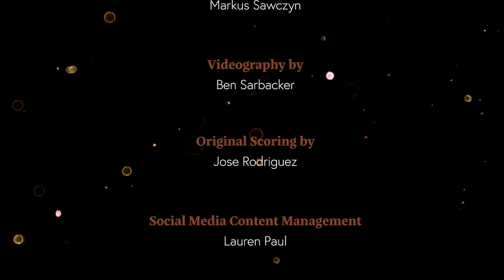Kings & Kweens S1 E6 | King Luke is a Big Fan of Nickelback and Everyone is Concerned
King Luke was a late addition to the show as the originally slotted King for the evening withdrew at the final moments. Listening with that lens, King Luke gave it his best. He crushed it in every regard. Luke jumped on the mics to date Steph, Emily and Hannah. Enjoy some of the more cringe worthy content, a farm girl and future Kween, and juicy pick up lines. The episode is worth a laugh in every regard. Enjoy!